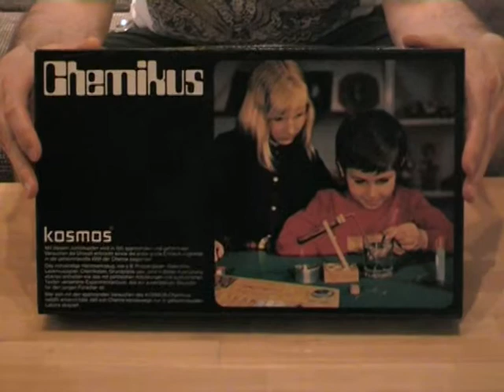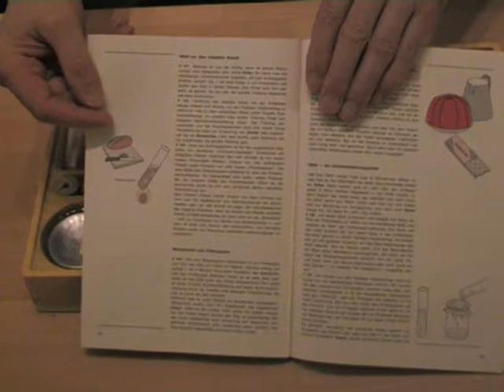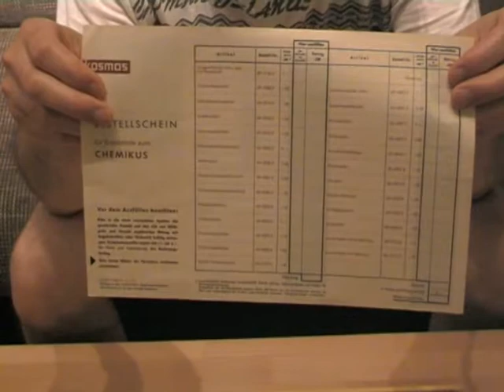Kosmos Chemikus Chemiebaukasten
Chemiekasten der Firma Kosmos aus dem Jahr 1972, für Kinder ab 8 Jahren. 150 Versuche.